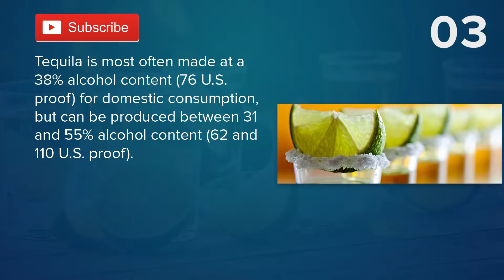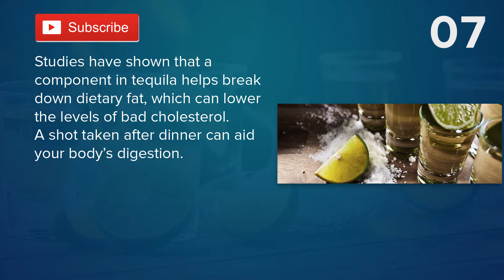Top 10 Facts - Tequila // topfact.net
1. Tequila is made from the blue agave, or agave tequilana Weber. According to WebMD, the core of the plant contains aguamiel or “honey water,” which is used for syrup (and tequila) production.

2. Tequila is commonly served neat in Mexico and as a shot with salt and lime across the rest of the world.

3. Tequila is most often made at a 38% alcohol content (76 U.S. proof) for domestic consumption, but can be produced between 31 and 55% alcohol content (62 and 110 U.S. proof).

4. Color is NOT a guarantee of Tequila quality. Tequila turns color from aging in barrel or by the addition of color additives. A premium white tequila will taste much better than an artificially colored young tequila.

5. Physicists at the National Autonomous University of Mexico figured out a way to make artificial diamonds out of tequila. Sadly, the synthetic diamonds are too small to be turned into jewelry, but they can be used for an array of electronic and industrial purposes.

6. Tequila is mezcal, but mezcal is not tequila: Mezcal is a liquor made from the maguey plant, a form of agave. Mezcal can be made using a variety of agave plants, but tequila must be made using only blue agave.

7. Studies have shown that a component in tequila helps break down dietary fat, which can lower the levels of bad cholesterol. A shot taken after dinner can aid your body’s digestion.

8. According to The Guinness Book of World Records, the most expensive bottle of tequila ever sold went to a private collector for $225,000. The bottle was made out of white gold and platinum, and contained six year-aged tequila worth $2,500.

9. According to Drinks International, the 10 best-selling tequila brands in the world in 2016 were Don Julio, Calle 23, Ocho, Tapatio, Patron, Cabeza, Jose Cuervo, Herradura, El Jimador, and Espolon.

10. The three main categories of Tequila are:

Blanco – Un-aged and bottled within two months of distillation
Reposado – Aged between two-twelve months in barrels
Anejo – Aged between 1-3 years in small oak barrels
Two additional categories seen include:
Joven or Oro – mixture of Blanco and Reposado tequilas
Extra Anejo – Aged 3-5 years in oak barrels